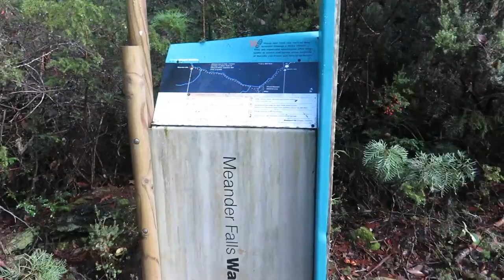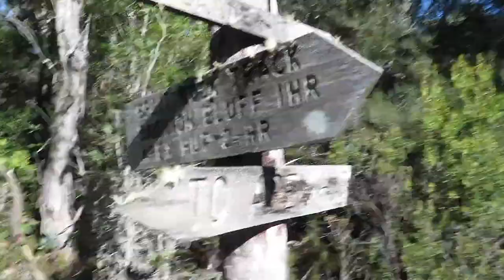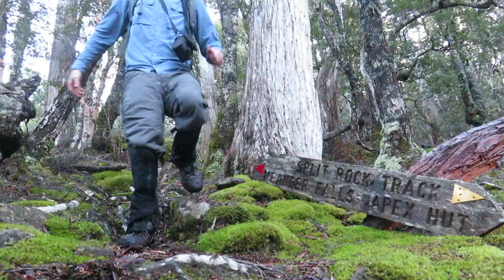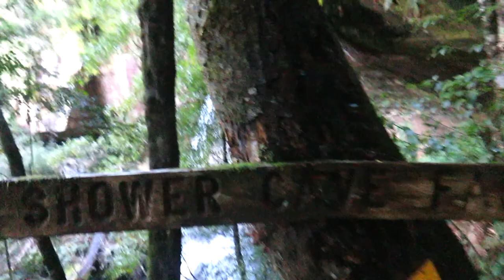Meander Falls circuit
I went on a waterfall walk in the Great Western Tiers, checking out the spectacular Meander Falls, as well as the pretty Split Rock Falls and Shower Cave Falls. These waterfalls can all be walked in a 5+ hour circuit (although fast walkers like me can be a little quicker). The forest is exquisite, the rivers are powerful and fantastic to look at, while there was also some scree fields and great views of nearby peaks. Be aware that if attempting the circuit, there is a tricky rock hop across the Meander River not far from the waterfall. The scree fields are quite awkward as well.